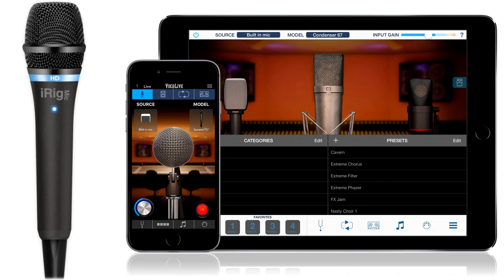Srovnání mikrofonů iRig mic cast vs iRig mic HD/Vocalive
běžné srovnání dvou mikrofonů firmy IK Multimedia. Použitý software Vocalive, nastavený preset Dynamic58 (Shure58)